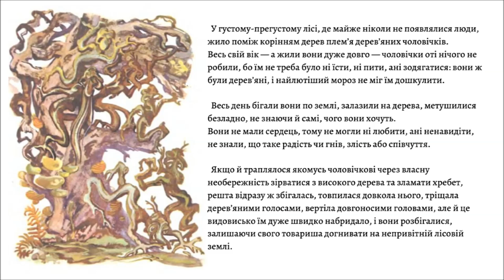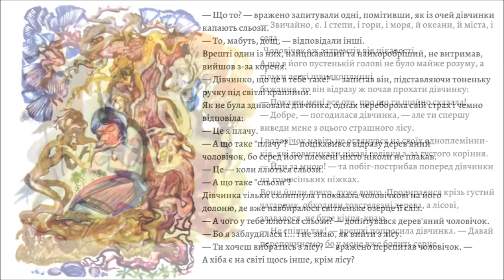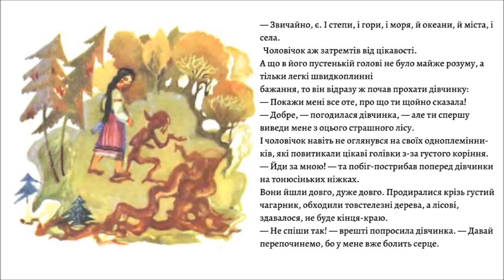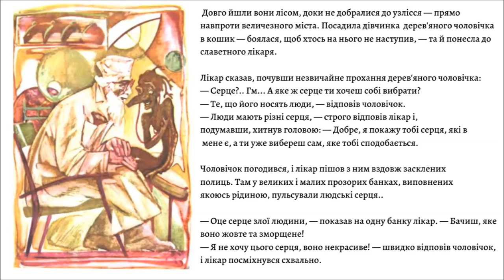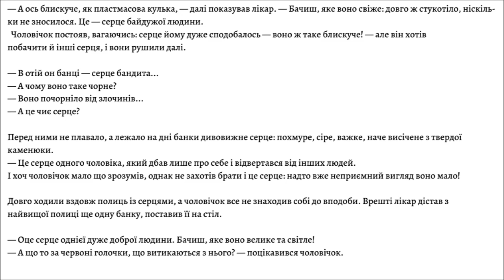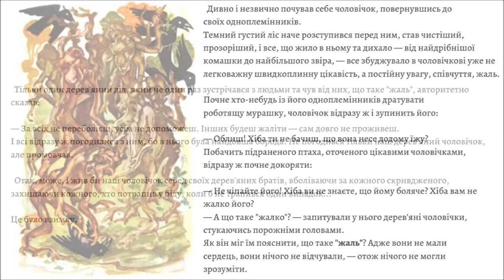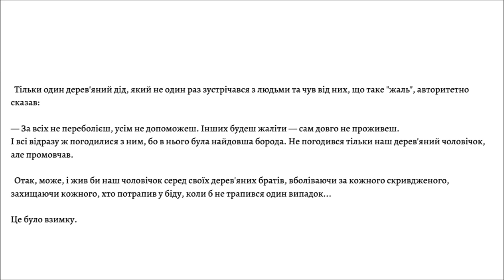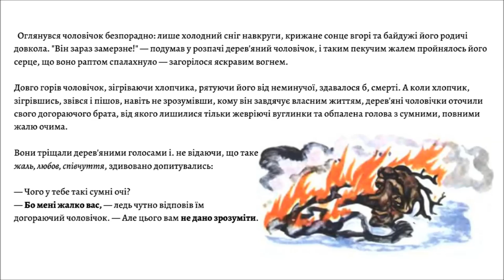♥️ Для чого людині СЕРЦЕ ? (Анатолій Дімаров) - АУДІОКАЗКА українською мовою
У густому-прегустому лісі, де майже ніколи не появлялися люди, жило поміж корінням дерев плем’я дерев’яних чоловічків. Весь свій вік — а жили вони дуже довго — чоловічки оті нічого не робили, бо їм не треба було ні їсти, ні пити, ані зодягатися: вони ж були дерев’яні, і найлютіший мороз не міг їм дошкулити.

= МУЗИКА =